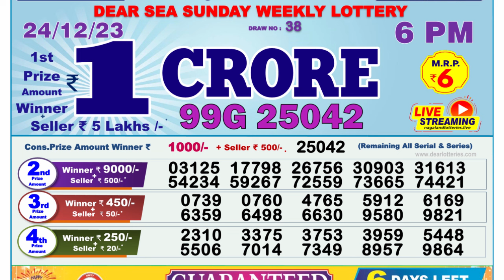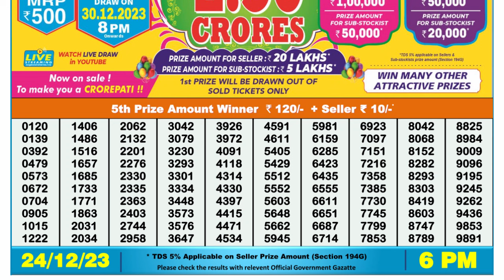🔴Dear Lottery Sambad Live 6pm today 24.12.23 Nagaland State Lottery Result